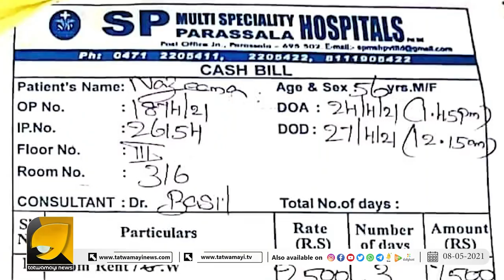കോവിഡ് വരാതെ സൂക്ഷിക്കുക, വന്നാൽ ഒന്നുകിൽ ജീവൻ പോകും അല്ലെങ്കിൽ ആധാരം പണയം വെക്കേണ്ടി വരും | COVID